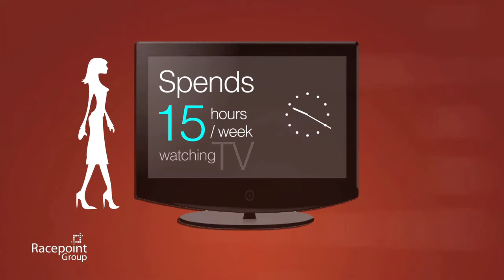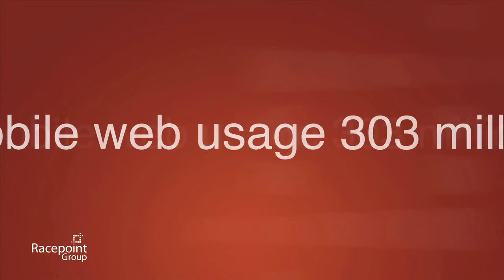Know Thy Consumer - Motion Graphic movie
A motion graphic / video presentation made for the Racepoint Group, a world wide PR agency.